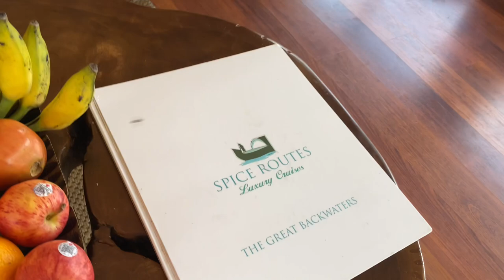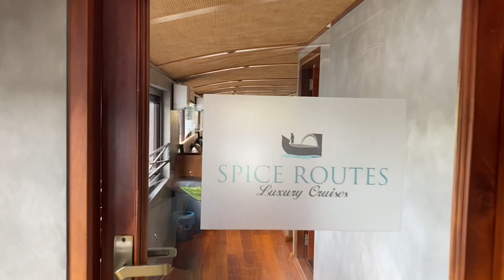Full day Vlog Luxury Boat house trip to Aleppey / Vlog / travel vlog / Gods own country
SPICE ROUTES
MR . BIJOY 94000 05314